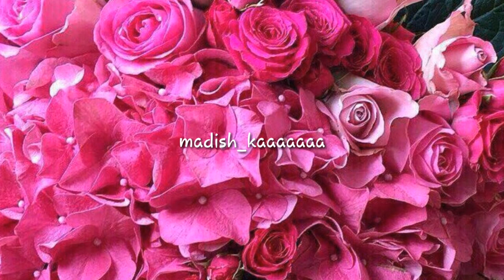Азамат любит ахчи бохчи и рядом чтоб всегда была Хьава 😻